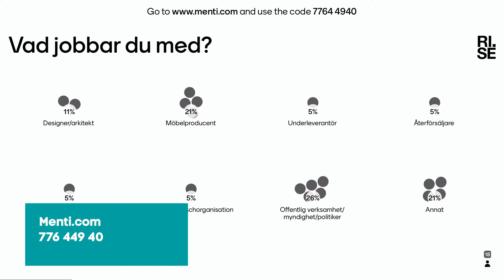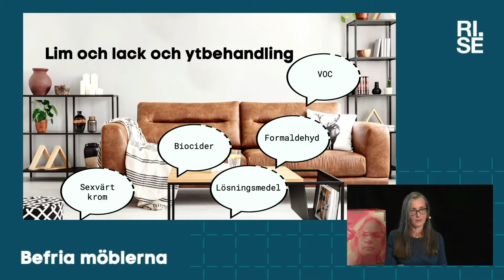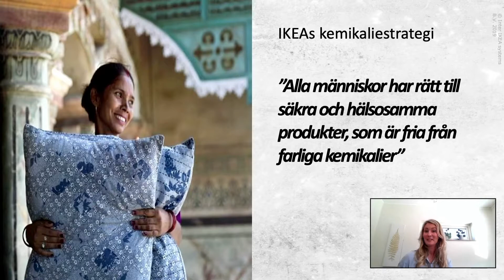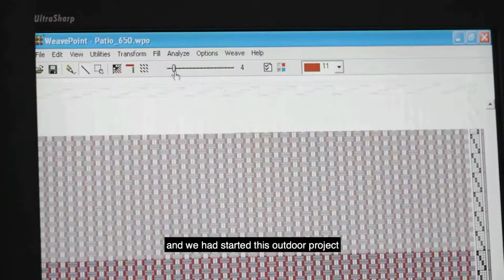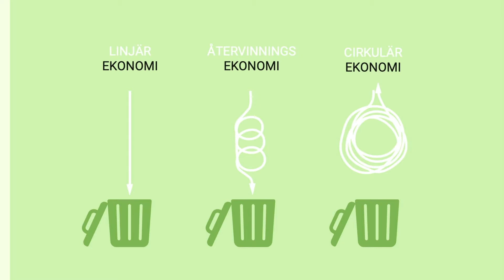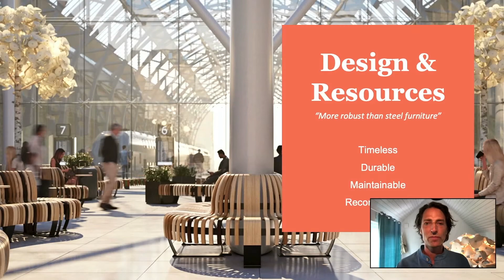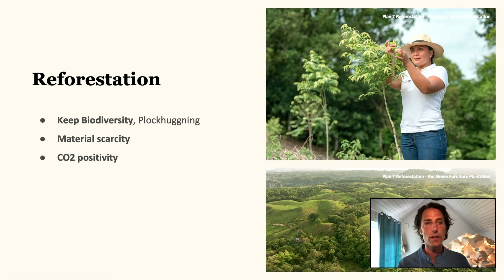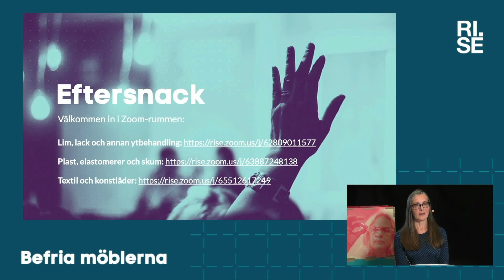Befria möblerna - giftfria material en förutsättning för cirkulär omställning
Live-sändning  från den 19 maj 2021. Här får du höra IKEA, Kinnarps och Green Furniture Concept berätta om utmaningar och möjligheter kopplat till frågan kemikalier i möbler och cirkularitet. Medverkade gjorde även OrganoClick, Svanen och Kemikalieinspektionen, Högskolan i Gävle/Konstfack och RISE. Syftet med eventet var att inspirera och motivera den svenska möbelbranschens intressenter att arbeta med utfasning av kemikalier med skadliga egenskaper. Befria möblerna arrangerades av Substitutionscentrum vid RISE. Moderator: Charlotte von der Lancken.
Besök oss på substitutionscentrum.se